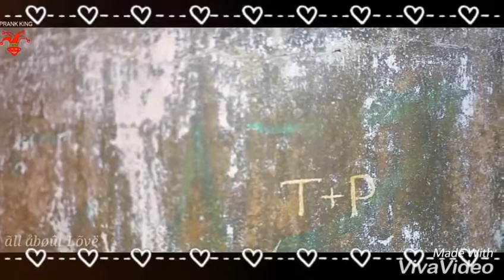Osam akta video please daketa vul korben na......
Yoy win